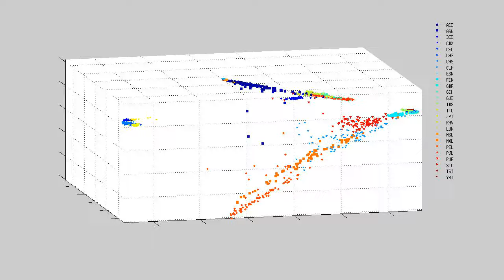Principal component analysis 1,000 Genomes project phase 3